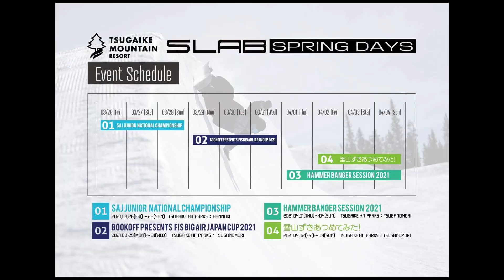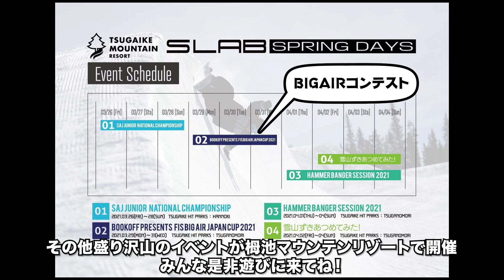天才が解説するFs720ステイルフィッシュ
これを見て理解すればあなたも天才になれる！
スタンサーの会社のチーム【RIDER WORKS】（ライダーワークス）の
天才達にキッカーのハウツーをお願いして作るシリーズ1回目は
Fs720ステイルフィッシュです。
ライダーは
Rina Yoshika

スノーボードの上達に悩んだらラマ先生にお願いしよう！↓

欲しい物リスト作りました↓誰かヘルプミー

谷口さんの使用アイテムリスト

撮影機材

自撮り棒
SP Gadgets 【POV Poles】 SIZE：36

自撮り棒の先につける補助道具
SP GADGETS エクステンダー